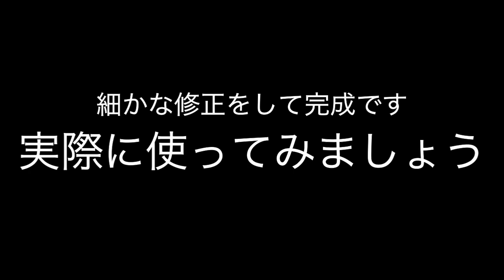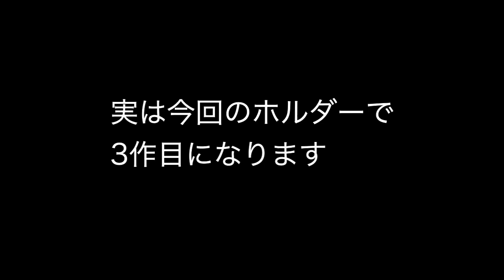珈琲ドリップバッグホルダー製作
ペキニーズとDIY-GG日記 038
☆ビクトリー♂2009/9/20生
（通称：ビッキー　白ペキニーズ）
☆チャッピー♂2011/11/24生
　2022/08/22没（享年10歳9ヶ月）
☆ギズモ♂2008/10/29生
　2016/12/12没
（先住犬　享年8歳）

[ブログ]GG日記
愛犬の手作り食# 関連記事